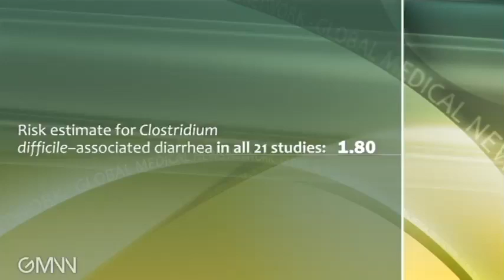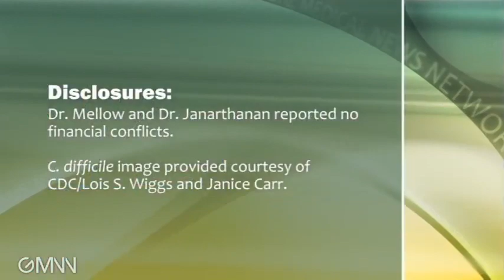PPIs Linked to C. difficile Diarrhea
Proton pump inhibitor use was associated with an 80% increase in the risk of Clostridium difficile--associated diarrhea, based on data from a meta-analysis of 21 studies, explains Dr. Sailajah Janarthanan.